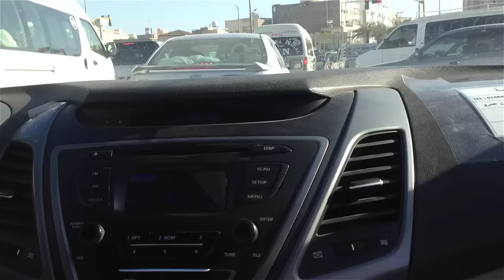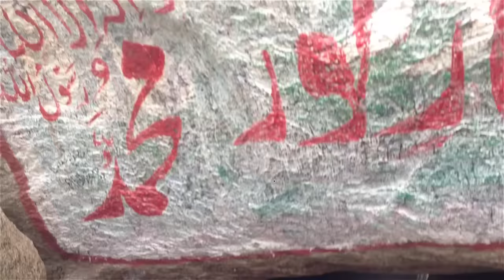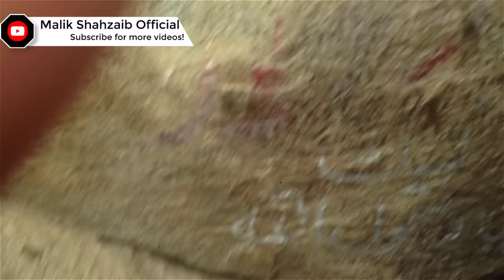ghar e sor makkah | jabal al thawr history mecca | cave saur sur sour soor height full story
Ghar e sor is a cave on the top of the mountain called jabal thowr, About 1400 years ago our beloved Prophet S.A.W.W along with his companion Hazrat Abu Bkr Sidique R.A stayed in this cave for three days.